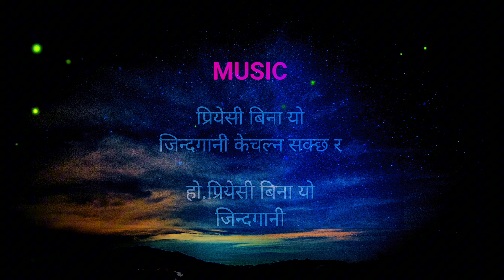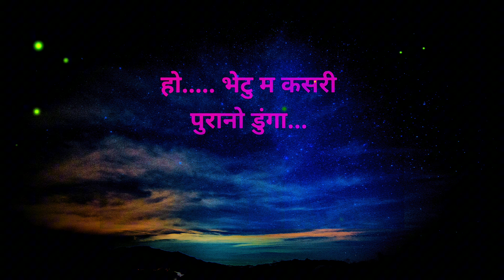Purano Dunga Karaoke 🎤 Song by Karna Das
Dive into the world of musical magic with our vast collection of karaoke tracks that cater to every taste and mood. Whether you're a singing sensation or just love belting out your favorite tunes, this is the place for you!

- A diverse library of songs across genres.
- High-quality audio and lyrics for a seamless karaoke experience.
- Regularly updated content to keep your playlists fresh and exciting.

🚀 Love a song that's not on our list? Request it in the comments below! 🎤 We're here to make your karaoke dreams come true. 🎉

Just play the track and sing along !!!🎤🎶 Enjoy @rockfest1983